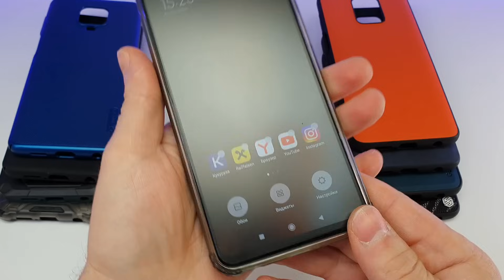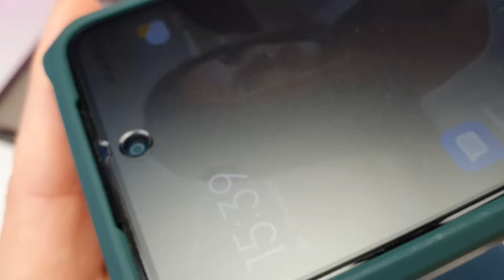ТОП ЧЕХЛОВ XIAOMI c ALIEXPRESS! ВЕСЬ ЖИР для REDMI